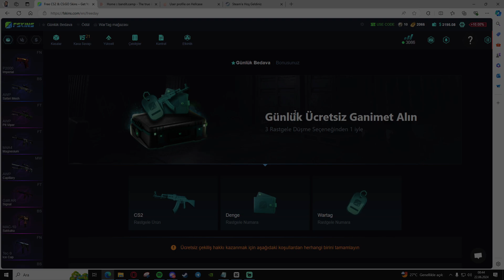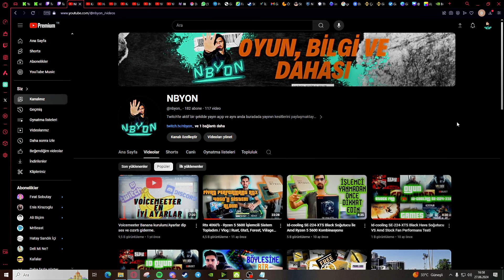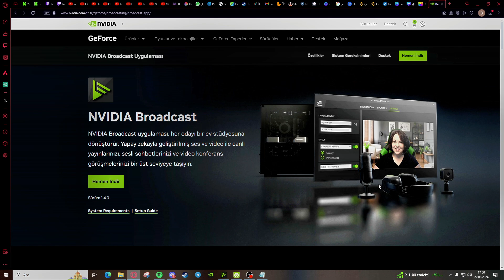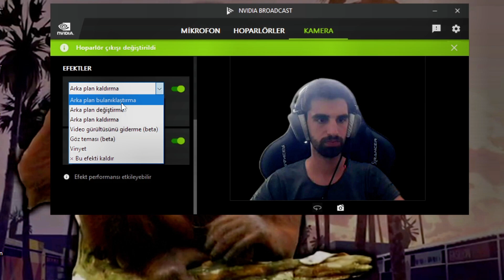Voicemeeter Bananaya SON / Nvidia Brodcast Cızırtı Dip Ses Ayarı Kamera Ayarları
(1$ ve %10 Bonus Alıyorsunuz + 5$ Free Kasa)